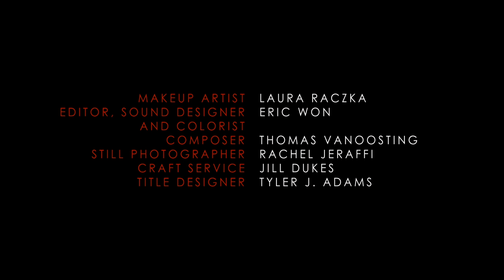Harley Quinn fan film: SWEET MADNESS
Do you love the world of Batman?  Are you a huge fan of Harley Quinn?

SWEET MADNESS, the 17th film from writer/director/producer Peter Dukes and Dream Seekers Productions.  The story centers on Harley Quinn and how she sets a deadly game in motion, the consequences of which only she is prepared for.

Starring Madeleine Wade as Harley Quinn and Micah Fitzgerald as the Joker.